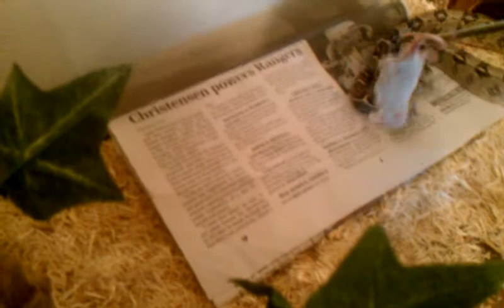Feed Day for a few snakes (Zoku, Toph, and Jin)